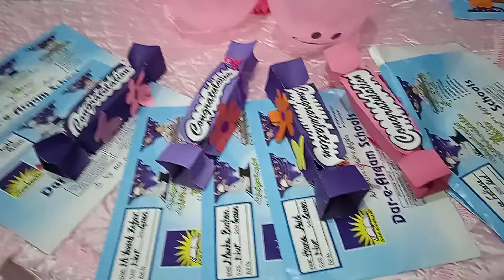result day decoration youtubeshorts#viral